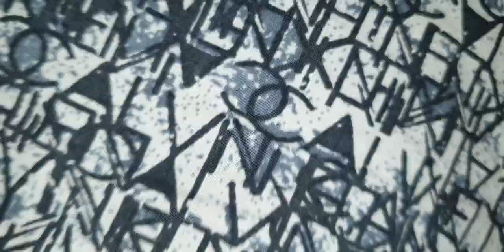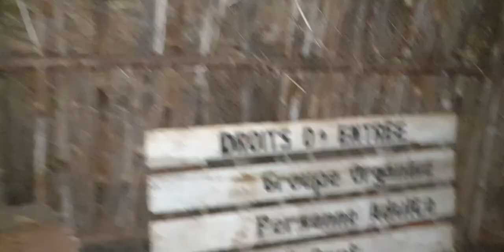The Mwami King of Burundi and his Kiranga : Explained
Burundi, Drums, Gishora, Gitega